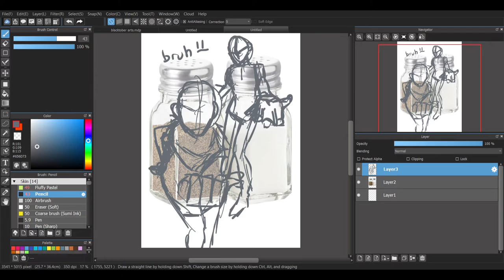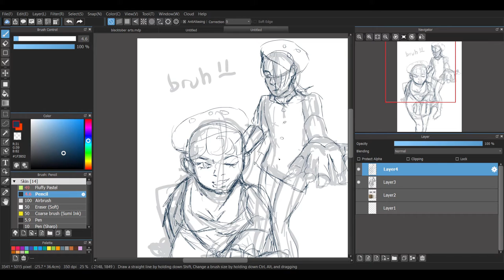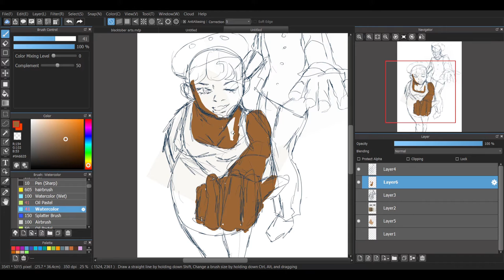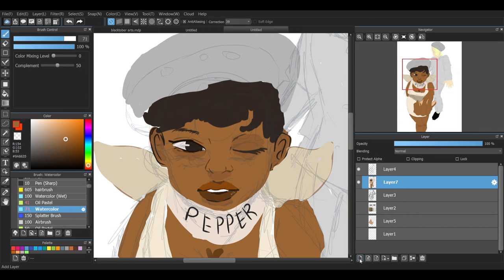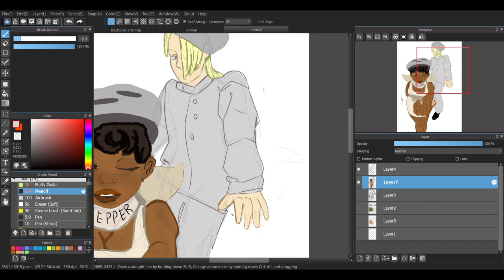What if Salt And Pepper shakers were Humans? [DIGITAL SPEEDPAINT](21)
So I drew Salt and pepper shakers as humans.
The random item generator gave me a "pepper shaker" so I drew it, except that I drew salt and pepper..so double drawing, two for the price of one lol
I'm also trying out thumbnails so imma go through a few setups until I find one I like.

If you enjoyed the video beat the like button, it deserves it 🤬.
Have a nice night/day, you wonderful human being.